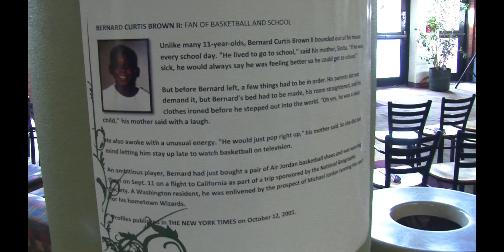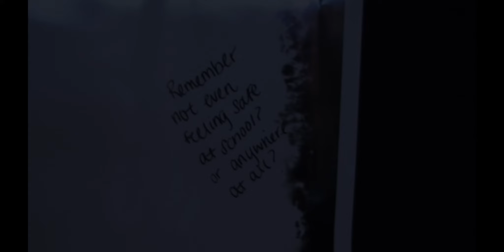The College at Brockport Remembers September 11th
The College at Brockport held a remembrance ceremony Sunday evening on the 10th anniversary of the 9/11 attacks. Speakers included President John Halstead, and Athletics Director Noah Lefevre and Asst. VP for Student Affairs Jimmy Jung, who were both in New York City on that day 10 years ago. Participants also walked from campus to the Village of Brockport to participate in a ceremony at the Village 9/11 memorial.